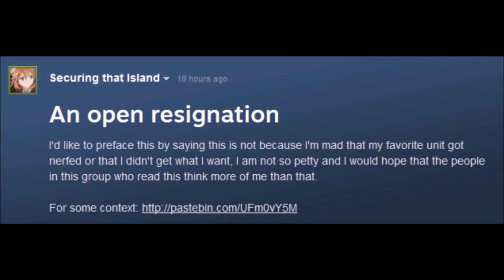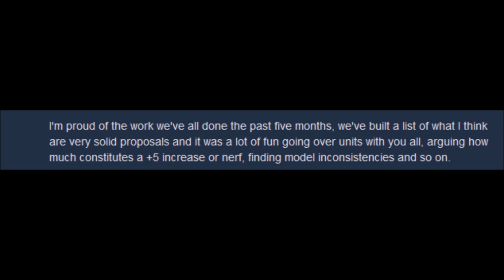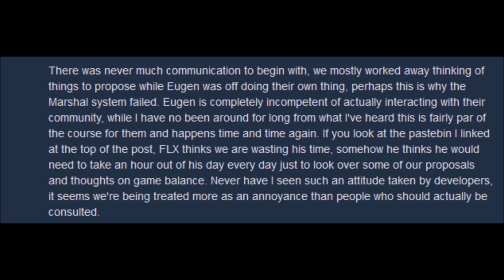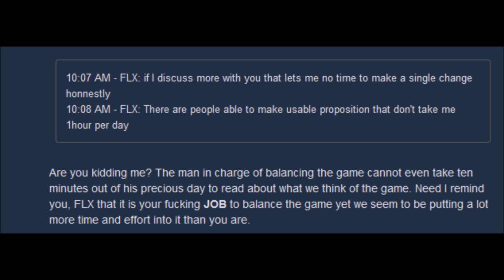Death of a Field Marshal